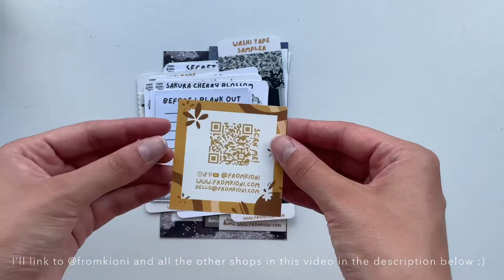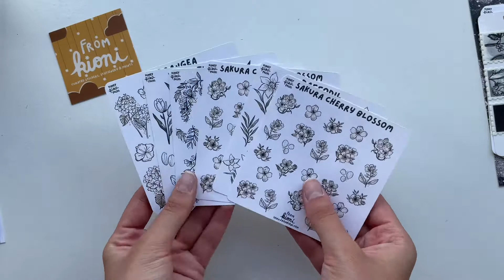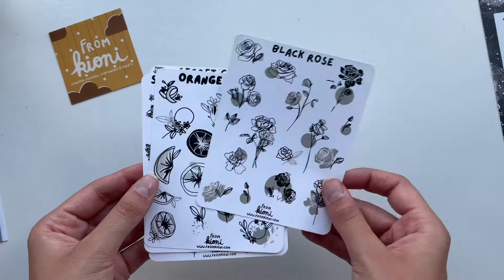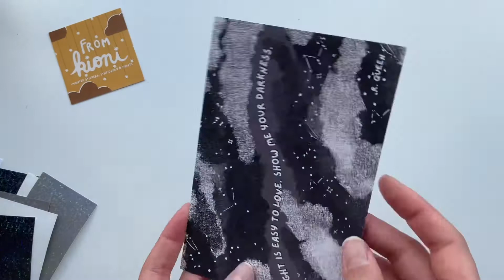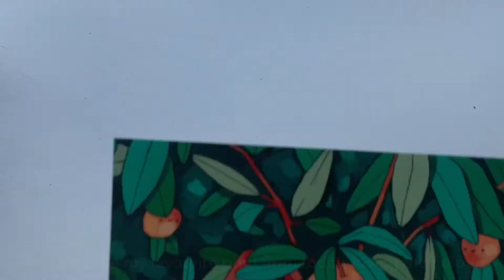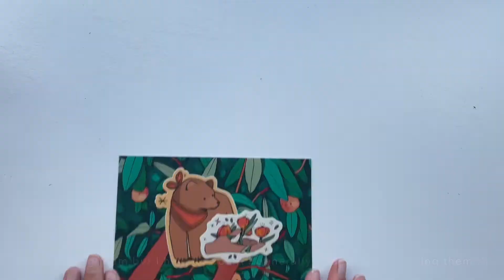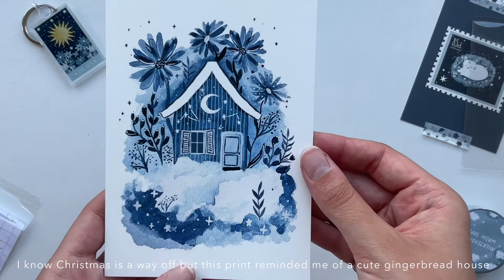Open mail with me || small business hauls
Opening mail from small businesses ✨
If you have a small business you’d like me to check out Leave the details In the comments!

Instagram pages for all shops mentioned
@madebymalin (@madebymalin on YouTube)
@sarafaber_ (@SaraFaberDraws on YouTube)
@milkteadani.atelier (@milkteadani on YouTube)